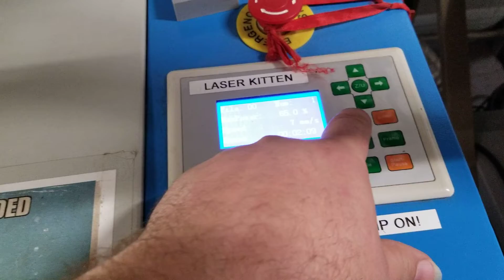Hoof to Heart. MLP G5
Decided to make some g5 hoof designs and cut them out on the laser cutter. Might use them for a surprise design at an up coming pony convention...